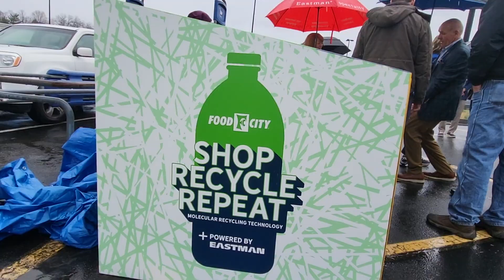Eastman and Food City unveil new recycling bins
Eastman and Food City unveiled their latest collaboration on March 6. Recycling bins will be placed at three stores in Kingsport over the next couple weeks.